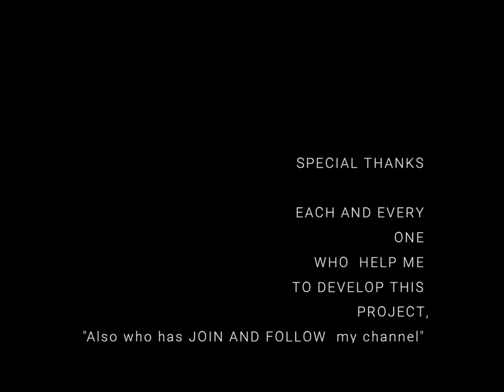Learn the Italian Language in English (the easy way) for beginners lesson - 24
LEARN ITALIAN LANGUAGE ( EASY WAY ) LESSON - For beginners
In this lesson you'll learn Italian words and expressions In an easy manner, Also we are using a simple way that you will understand with the basics,

- Many people rate Italian as the most beautiful spoken language in the world, also it may help whoever works in Italy and who hoping to travel .why do you think Mozart composed most of his operas in Italian?
- Traveling in Italy is intensely pleasurable: UNESCO rated Italy as having more sites of historical importance than any other country and, with almost 60% of the world's art treasures. Italy is a tourist paradise! Speaking Italian allows you to meet the people and get to know this wonderfully rich culture.so lear this wonderful language grow your knowledge.

OUR EBAY STORE FOR EASY SHOPPING